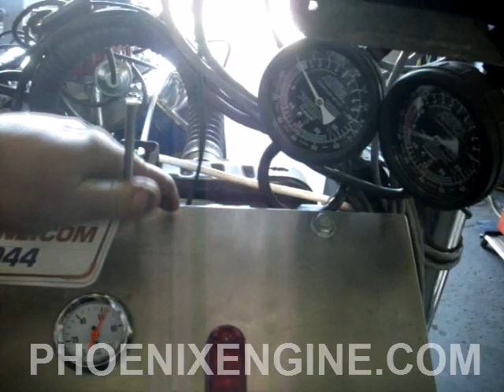for sale FORD 302 352 HP #64271 "PHOENIX ENGINE REBUILDERS"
i'm selling my Ford 302, 352 horse power motor that was never installed here is the DVD video that was sent with the motor of them tuning and showing it off...